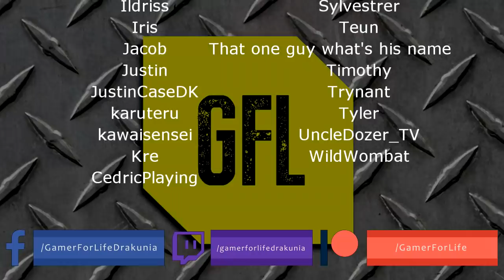Path of Exile 3.6: SYNTHESIS DAY # 63-64 Highlights MIRROR OF KALANDRA, FLASHBACK EVENT FINALLY HERE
50$ Patrons:
UncleDozer_TV
JustinCaseDK